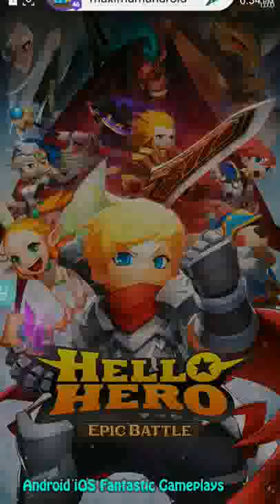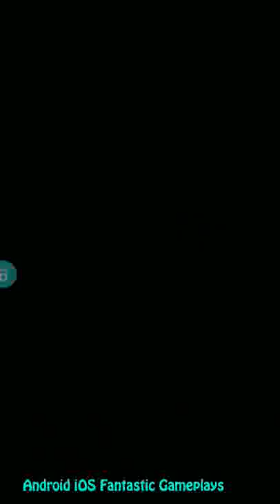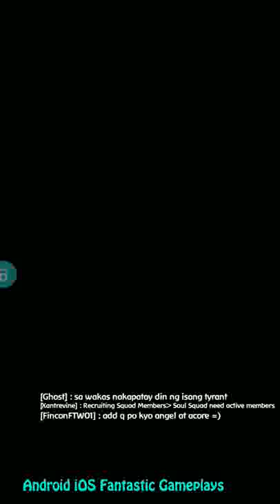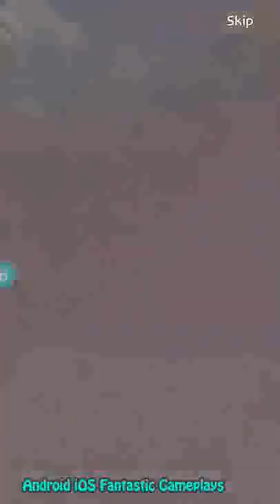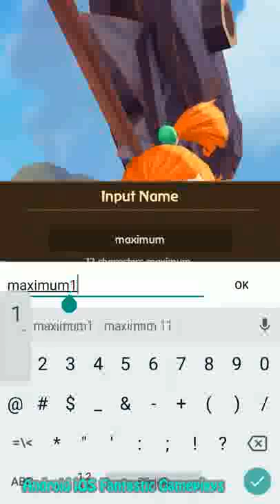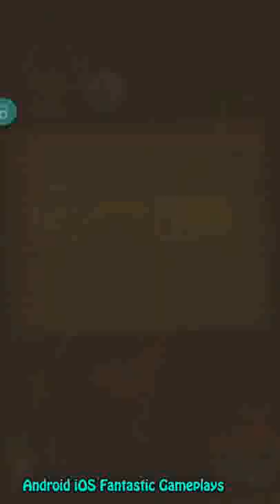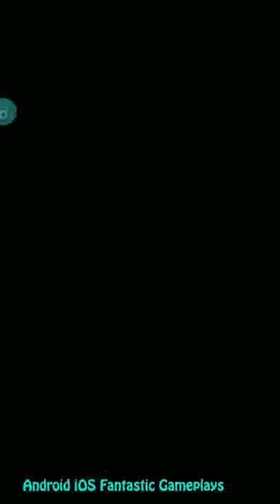Hello Hero Epic Battle RPG Android Gameplay ᴴᴰ mp4